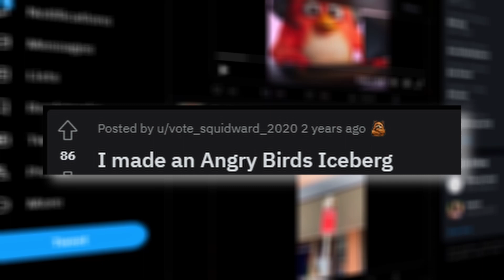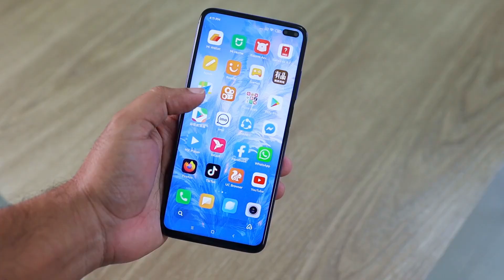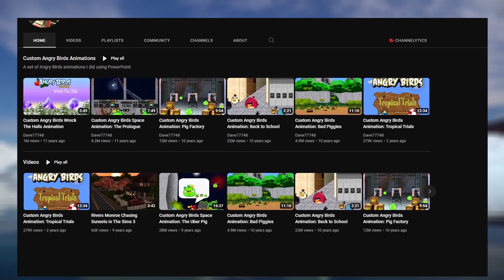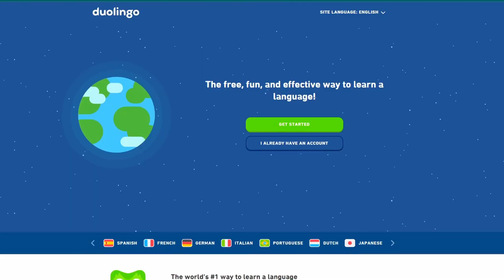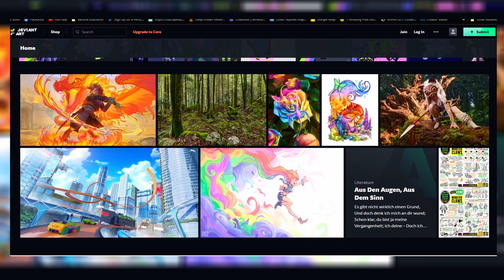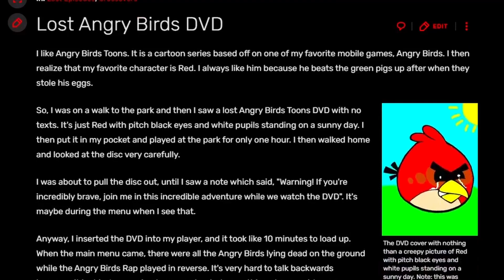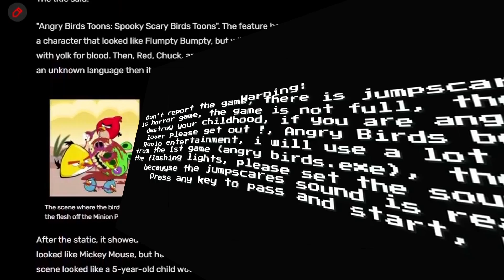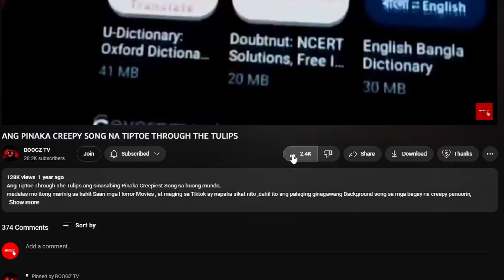ANG ANGRY BIRDS ICEBERG MYSTERY EXPLAINED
intodays epside ay iisa isahin natin ang mga entries na matatagpuan sa iceberg chart naito ( This is Angry birds Iceberg Analysis)

Credits: Audio and Video
I believe all content used falls under the remits of Fair Use, but if any content owners would like to dispute this I will not hesitate to immediately remove said content. It is not my intent to in any way infringe on their content ownership. If you happen to find your art or images in the video please let me know and I will be glad to credit you.